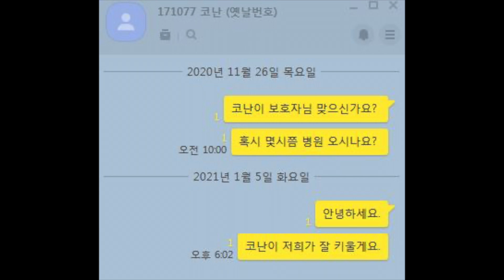버리고 가는 모습 & 주인사진 공개. 혈압주의요!